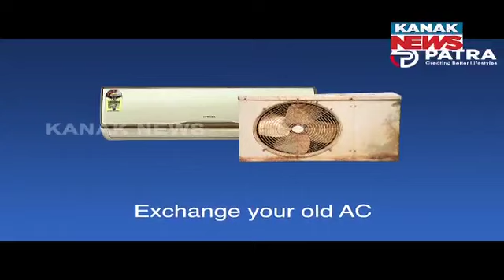Gandahati Waterfall: Nature's Marvel And Tourist Delight!